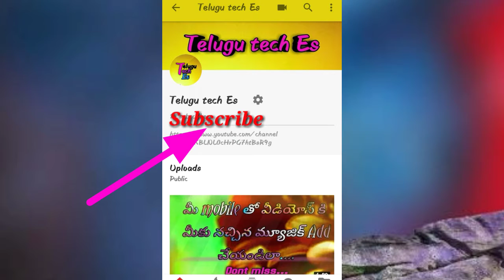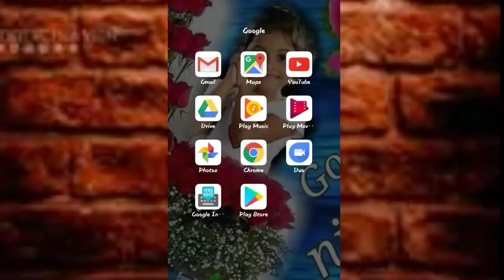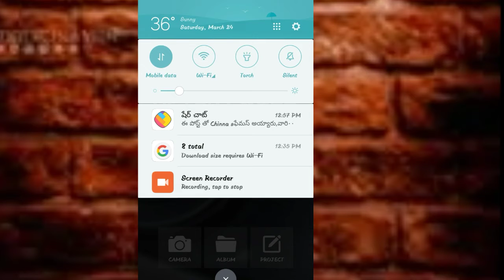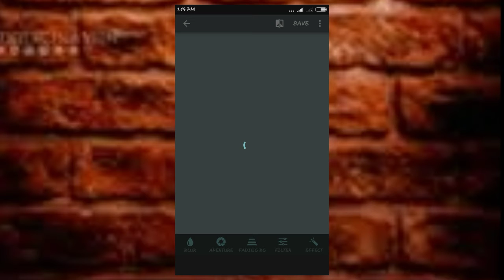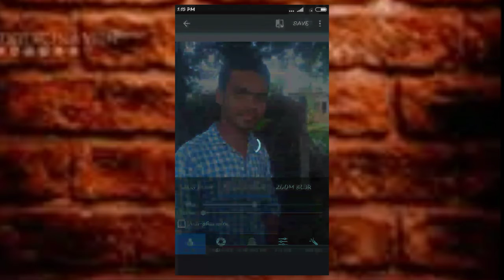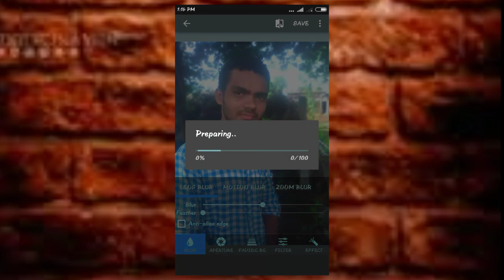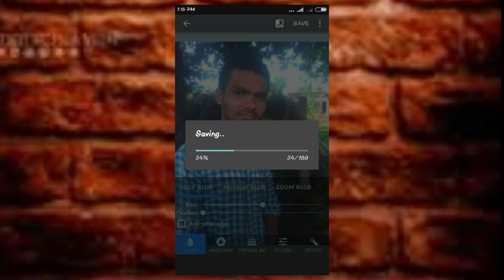మొబైల్ తో చాల simple గా ఫోటో background blur గా చేయండిలా